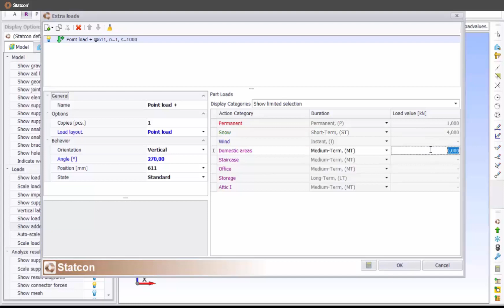Display added point load value label / visa etikett med total punktlast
Statcon funktion